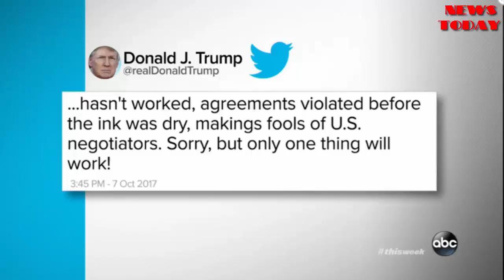THIS WEEK - Cummings: Trump is 'bad cop' with North Korea - NEWS TODAY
Cummings: Trump is 'bad cop' with North Korea - NEWS TODAY
The Powerhouse Roundtable discusses this week in foreign politics.